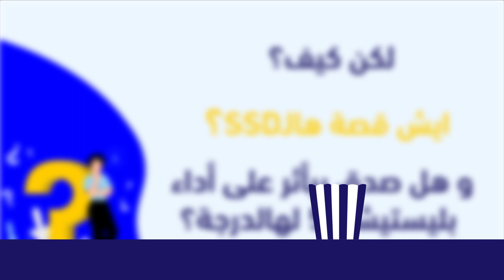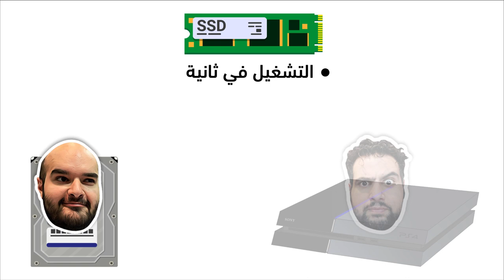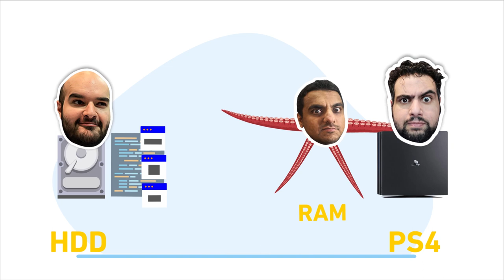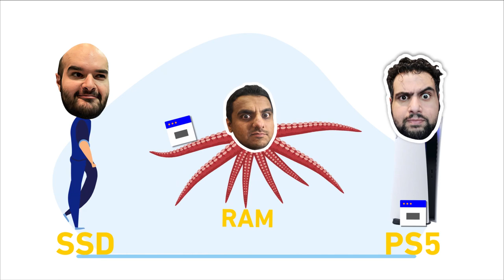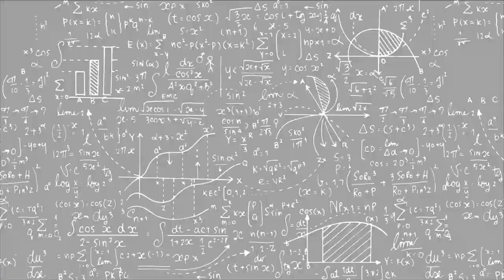الشرح الوافي لـ SSD الـPS5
في هذا الفيديو راح نشرح لكم كيف البلايستيشن ٥ راح يستغل قدرة ذاكرة SSD
حمل تطبيقنا عالهواتف الذكية!